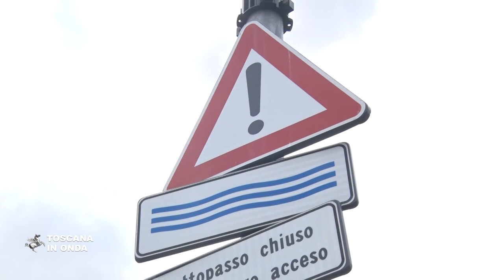Sedici milioni di euro per ponti e viadotti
A partire dall'agosto 2018 la Regione ha avviato una procedura di verifica per verificare lo stato dei ponti e dei viadotti toscani in collaborazione con i dipartimenti di ingegneria delle Università di Pisa e di Firenze e il contributo dell'Ordine degli ingegneri. Gli esiti del monitoraggio hanno individuato trentanove infrastrutture considerate prioritarie per l'avvio di opere di manutenzione e in attesa che il Governo stanzi i necessari finanziamenti la Regione ha anticipato le risorse per permettere alle Province di avviare subito gli interventi di progettazione e gli affidamenti degli appalti per procedere in tempi rapidi all'avvio dei lavori che dovranno essere rendicontati a cura degli Enti locali interessati entro il prossimo gennaio 2022. La notizia